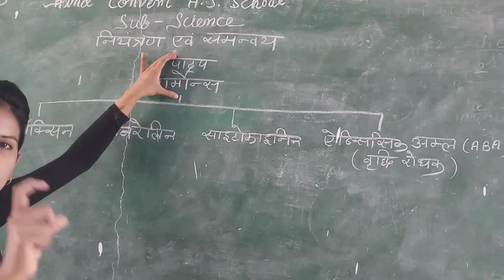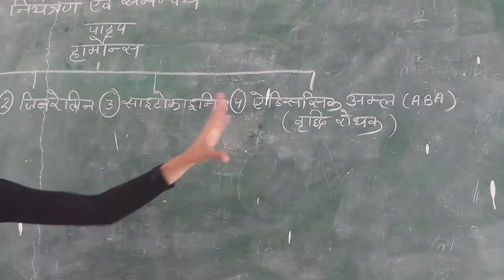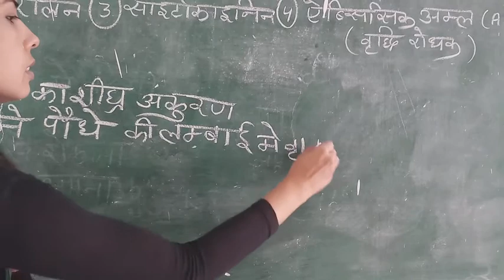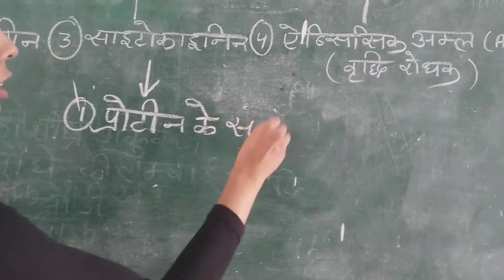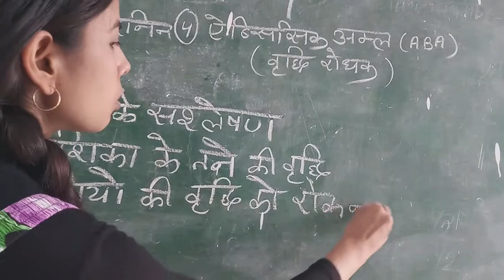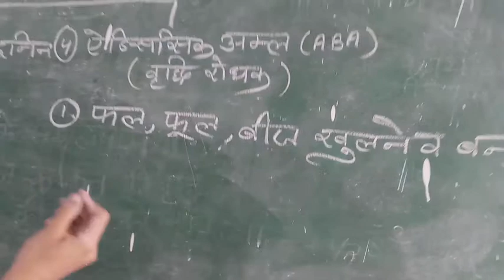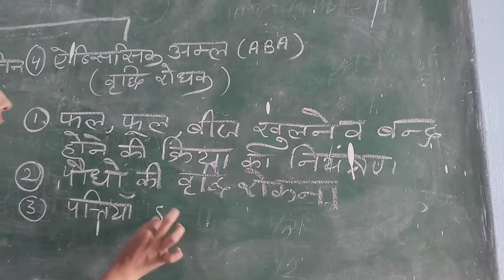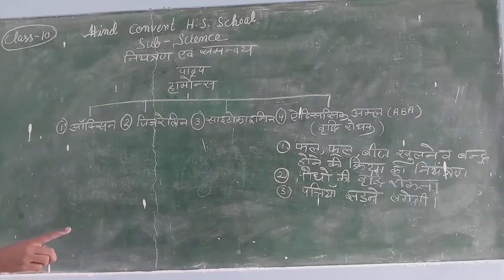पादप हार्मोन्स के कार्य, अध्याय-7, विषय- विज्ञान , कक्षा-10